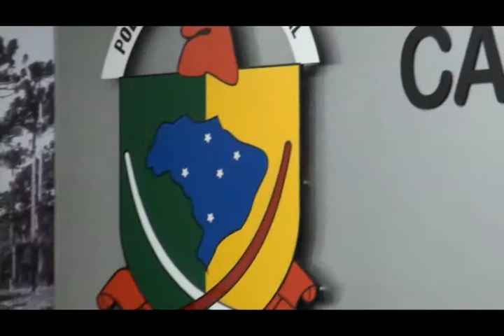Vereador Flavinho parabeniza "Talentos da Nossa Terra"